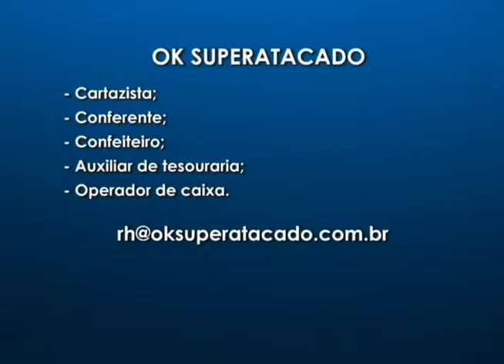SIM Notícias 10 02 2015